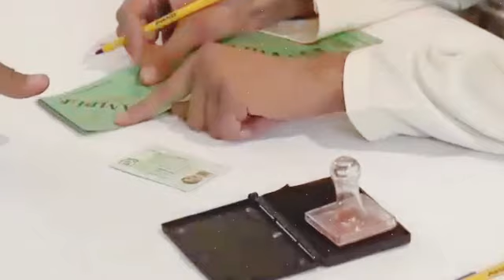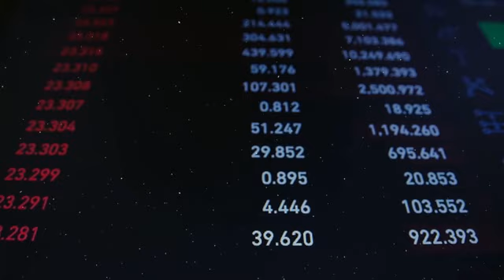Imran Khan’s Victory? Sharif Family Member Nominated For Interim PM, Amendment in Election Act 2017